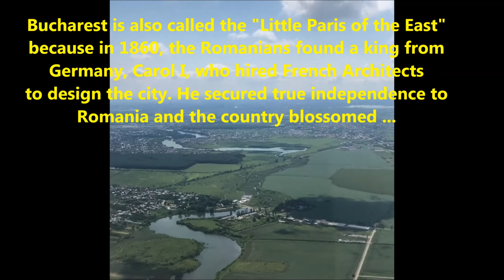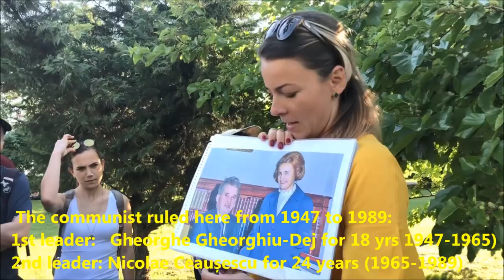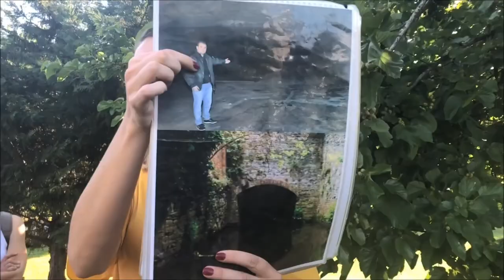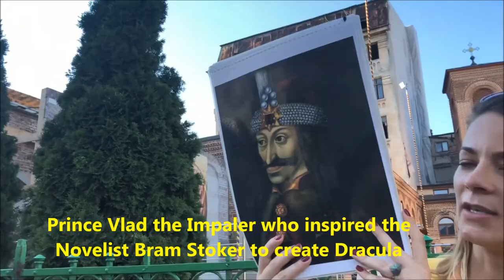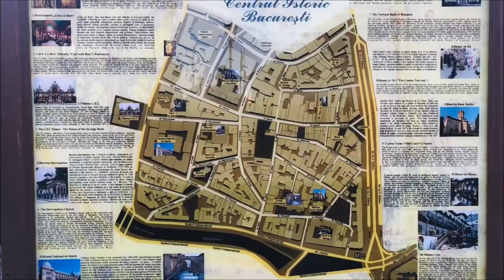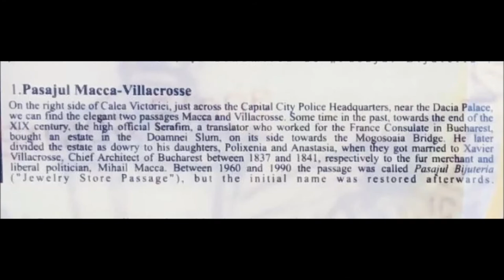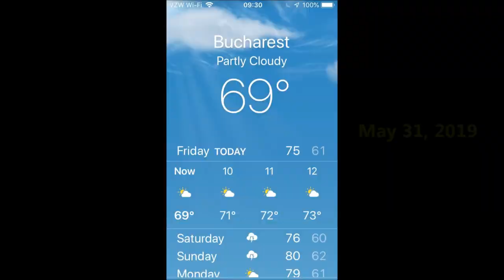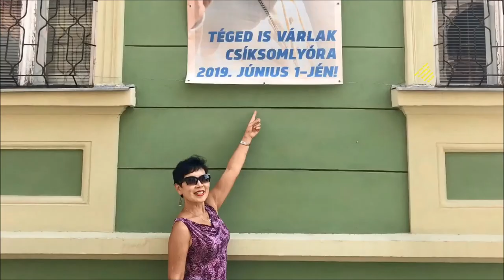Bucharest, the "Little Paris" in Romania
Everything I have learned about Bucharest and Romania during my 2 half days in Bucharest. We visited Historic center, Old town Bucharest and took a free Walkabout tour the 1st half day, and we explored Herastrau lake and park area the 2nd half day.
Special thanks to Alina for the very interesting tour and all your interesting stories and insights.  We LOVE it!
For internet, I use the SIM card from Three, useful for Uber or Bolt.
Much appreciated!